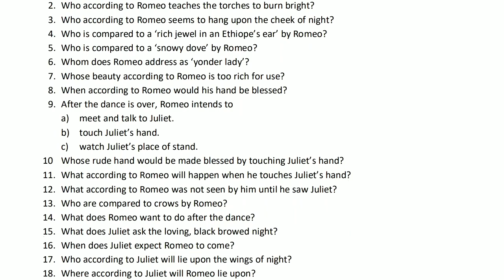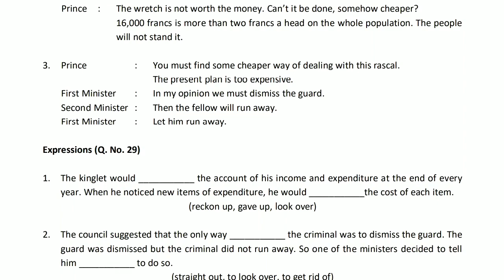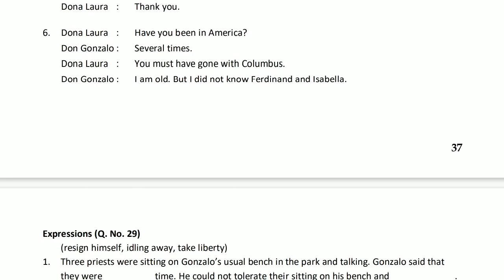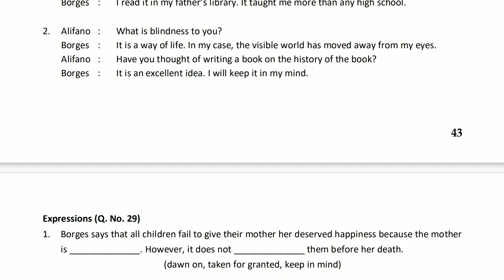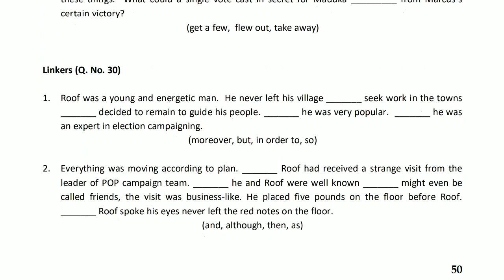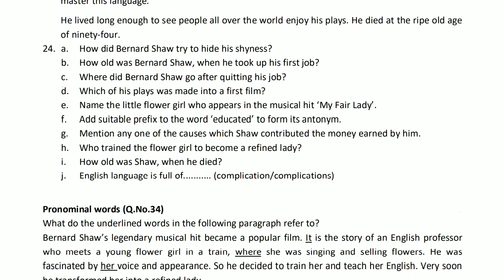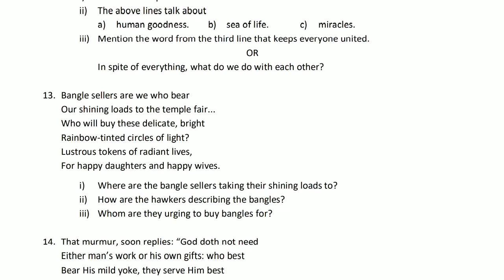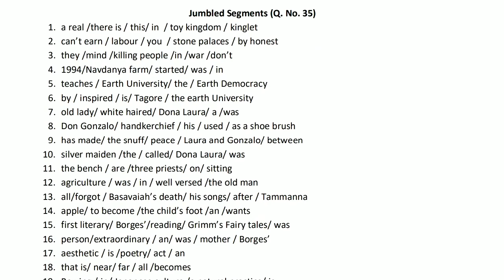ದ್ವಿತೀಯ ಪಿಯುಸಿ English All 1 Mark, 4 mark, 6 Mark and Grammar all possible important Question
ದ್ವಿತೀಯ ಪಿಯುಸಿ English All 1 Mark, 4 mark, 6 Mark and Grammar all possible important Question 2022

2nd puc time table 2022
2nd puc exam time table
2nd pu time table,education minister,
karnataka 2nd puc exam 2021,
karnataka puc 2nd year exam date,
kannada news,puc exam date news
suresh kumar on puc 2nd year exam,kannada live news,2nd puc exam time table 2022,
2nd puc timetable 2022,
2nd puc exam 2022,
2nd puc exam date 2022,
2nd puc exam 2021 karnataka,
educare karnataka,
Karnatarka PU II exam timetable
PU II annual exam timetable 2022